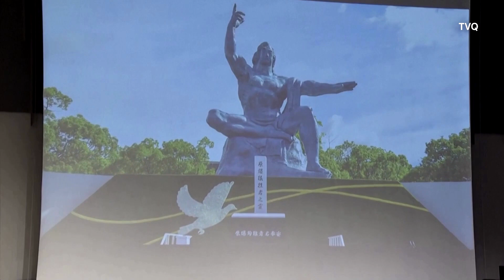Gedenken an die Opfer des Atombombenabwurfs auf Nagasaki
Mehr als 75.000 Menschen kamen bei dem amerikanischen Nuklearangriff ums Leben. Hochrangige japanische Politiker sind an seinem Jahrestag in die südjapanischen Stadt gereist.